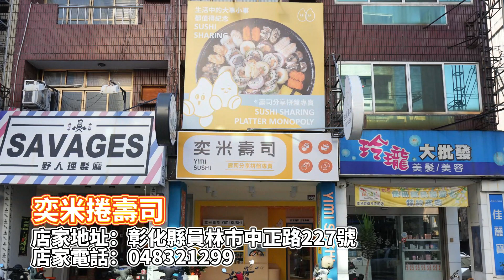員林高CP值捲壽司 一份最低只要20元銅板價50種口味任你選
【奕米捲壽司】

店家地址：彰化縣員林市中正路227號
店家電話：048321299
營業時間：週二至週日 09:00~19:00(週一公休)